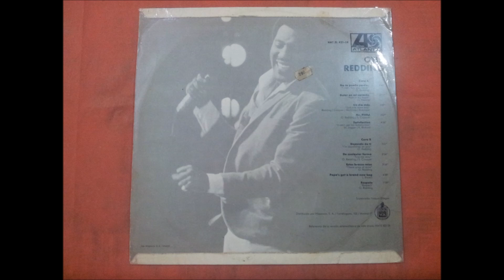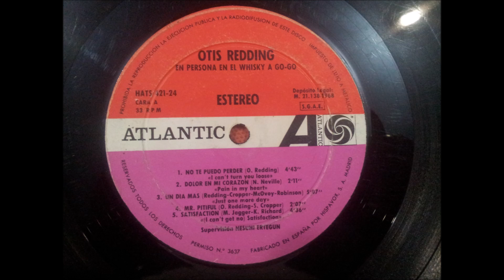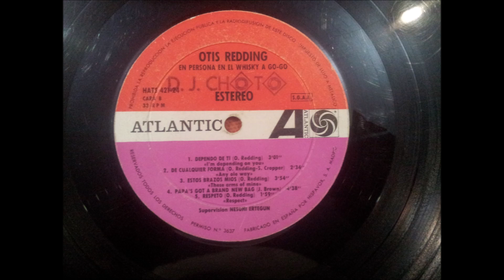OTIS REDDING.''EN PERSONA EN EL WHISKY A GO-GO.''.(THESE ARMS OF MINE.ESTOS BRAZOS MIOS.12'' LP.1968